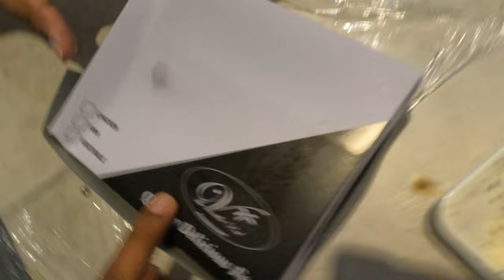Airport food , biriyani review | Vanilla pod | AIRPORT කෑමක්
In this food review, we'll be trying out the delicious Vanilla pod biriyani at the Sri Lankan airport. This restaurant is perfect if you're looking for a delicious, exotic Airport food option that won't break the bank.

If you're looking for a delicious, budget-friendly Airport food option, then look no further than the Vanilla pod biriyani! This restaurant is perfect if you're looking for a delicious, exotic food option that won't break the bank. So don't wait any longer, and give this restaurant a try!
FOLLOW ME IN..